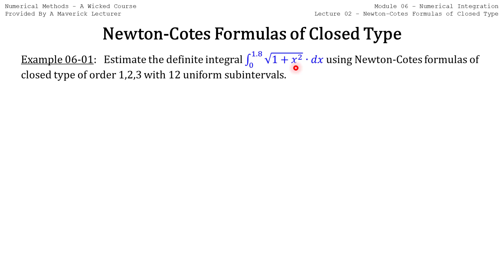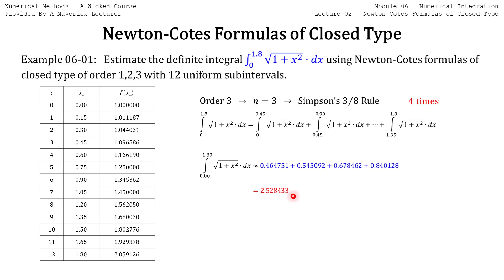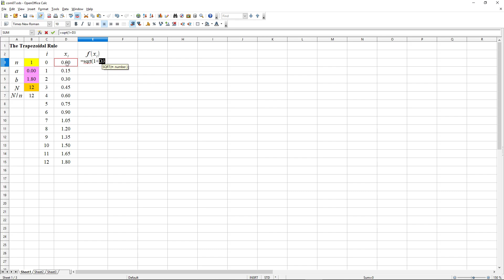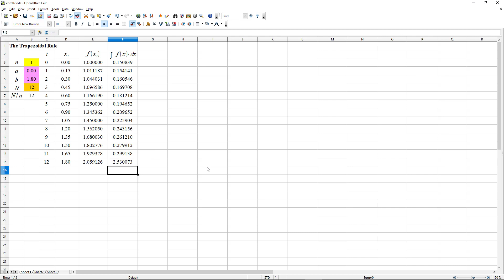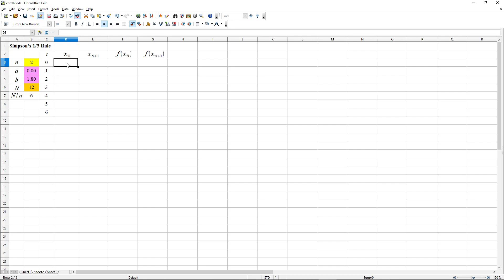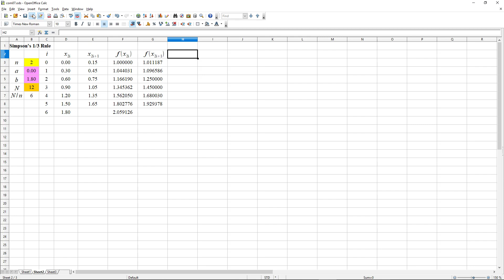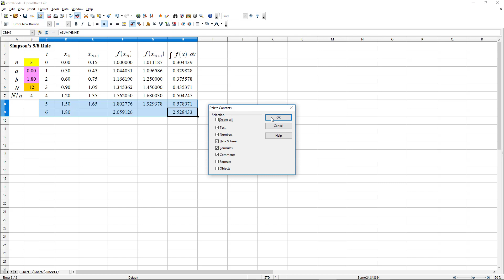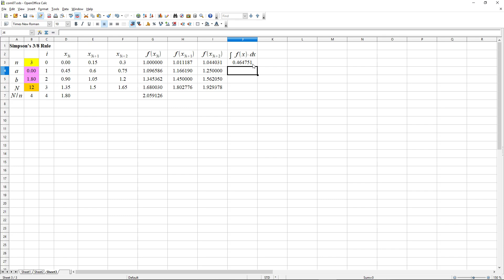Numerical Methods 06-02 E) Newton-Cotes Formulas of Closed Type: Example Using Spreadsheet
สูตรของนิวตัน-โคตส์แบบปิด: ตัวอย่างและการคำนวณด้วยแผ่นตารางทำการ